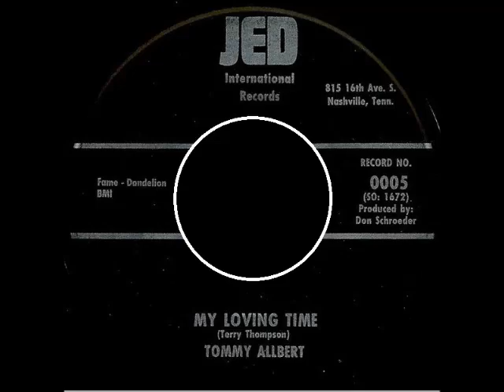Tommy Allbert - My Loving Time - JED